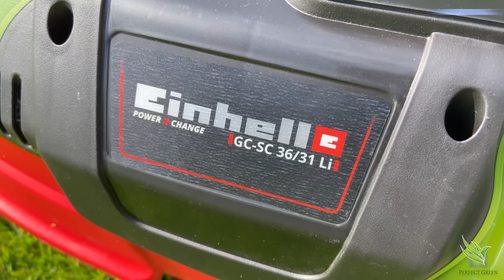Test | Einhell Akku Vertikutierer - Lüfter | GC-SC 36/31 | Rasenpflege | Review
Werbung | Auf vielfachen Wunsch testen wir heute den Einhell Akku Vertikutierer und Lüfter. Kann ein Akku betriebenes Gerät die doch sehr hohen Anforderungen beim vertikutieren erfüllen und schlägt er sich genau so gut wie der Spindelmäher aus der aktuellen Einhell Serie? Genau das erfahrt ihr unserem ausführlichen Testvideo. Viel Spaß wünsch Perfect Green

▬ Verwendetet Geräte oder Materialien in diesem Video ▬▬▬▬▬▬▬▬▬▬▬▬

*Einhell Akku Vertikutierer Lüfter

*Einhell Lüfterwalze

*Einhell Akku Pack mit Ladestation

Du möchtest unsere Arbeit unterstützen so das wir weitere Geräte und Gadgets zum testen besorgen und unser Video- & Tonequipment verbessern können?
Dies kannst du ganz einfach über den folgenden Link per Paypal tun. Außerdem gibts ab sofort stylischen Perfect Green Fan Merch im Fanshop zu kaufen.  Hierfür sagen wir vielen lieben Dank!  🙏

Wir von Perfect Green haben uns zur Aufgabe gemacht unser Wissen rund um das Thema Rasen und Garten an euch Zuschauer und Gartenfreunde weiter zu geben. Über die Jahre im eigenen Garten haben wir unseren Rasen ständig verbessert und uns Fachwissen angeeignet. Es war nicht immer leicht und hat einige komplette Neuanlagen gebraucht aber jetzt haben wir einen sehr dichten, saftig grünen Rasen und wir sind der Meinung das jeder die Möglichkeit dazu haben sollte. Zudem testen wir Gartengeräte, Verbrauchsmaterialien und geben wichtige Tipps und Tricks auf dem Weg zum eigenen, schönen Rasen

▬ Empfohlene Videos ▬▬▬▬▬▬▬▬▬▬▬▬

Ein kleines Einleitungsvideo zu unserem Kanal mit persönlicher Vorstellung des glücklichen Rasenbesitzers :)

▬ Unser Equipment ▬▬▬▬▬▬▬▬▬▬▬▬▬

Kamera:
* Apple Iphone 11
Wireless Audio Sender/Empfänger:
* Pixel Wireless Lavalier Mikrofon
Lavalier Mikrofon:
* Omnidirectional Kondensator Mic

▬ Social Media ▬▬▬▬▬▬▬▬▬▬▬▬▬▬▬